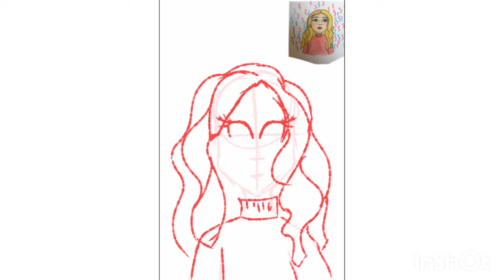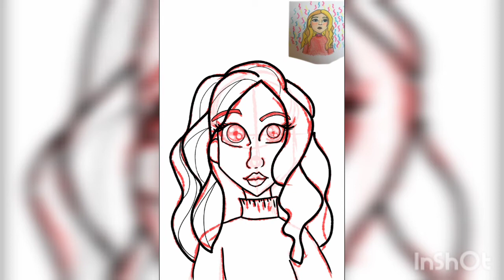Entry for ameliarose100dtiys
Halvorsen
• http

1st
Musician:Jeff Kaale

2nd
Musician: Rook1e